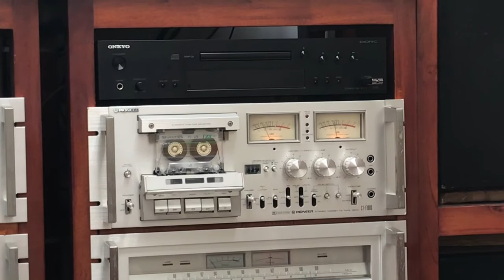5ta Beethoven - Walter Murphy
5ta Beethoven
Walter Murphy
Versión 1978